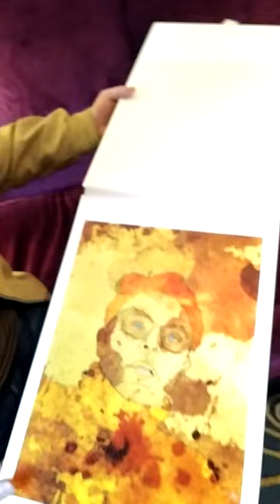Lee Bright meets his portrait by Igor Pose.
London 2024